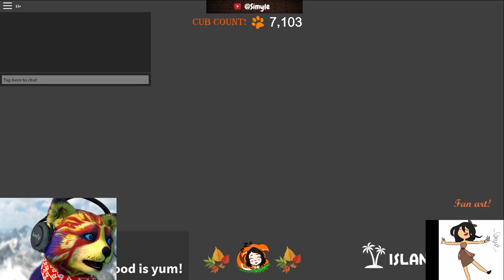ROBLOX - COME JOIN TUESDAY TAKEOVER!!! - 🙌FAMILY FRIENDLY - PC/ENG 🦊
OFFICIAL SIMYLE MERCHANDISE!!!
Hoodies, sweaters, tshirts, mugs, cushions, tote bags, even canvases!!!
(Click on view product and you can select which item you want, for which design you want!) IF YOU GET ANY BE SURE TO SEND ME A SCREENSHOT ON DISCORD!

If you want to look the same as me in roblox whilst supporting me and looking amazing and cosy, here are two different tops you can buy!
- Original Simyle Jumper - 50 ROBUX
- Original Simyle top - 5 ROBUX
- 5 robux (SPECIAL 5K FOX SHIRT)
- 5 robux (SPEXIAL 5K PANTS)
If you're apart of the family and want to enter a giveaway, join the group!
'Official SimyleYT Roblox Group!'

If you want to become my friend in roblox, ether become a sponcer or donate over $5!
If you liked the stream, support it by donating, it will go towards things like new games, computer equipment and giveaways for you guys!

Streaming schedule: (Everyday) Times may vary.

Warning: Discord is NOT PG and you HAVE to read the rules before posting.
If you have any fan art, or any game suggestions, don't be shy! I also post updates on when I will be streaming.

If you like my streams maybe you'll love my book! It is a young adult fiction novel, and is free on kindle, and is also available on paperback! Go take a look!

As I say in every stream, thank you to everyone who is supporting me on this journey, hopefully we can grow together.